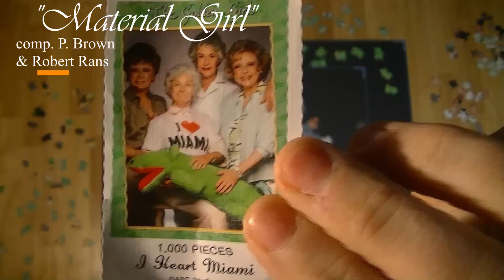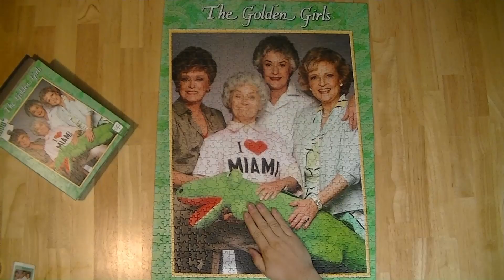Material Girl Trombones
All trombones and sousaphone performed by Cody Henry

The Cody Henry Show has multiple streams a week with nerdiness and music trivia.  Follow that page for an updated schedule.

I recorded this arrangement of Madonna's "Material Girl" live on Socially Distant Fest on FB!  I had a fun concept of two sousaphones providing the bass and working against each other and the arrangement took shape!  Thank you, Golden Girls for the funny!

Shoutout to Super Mega for the hours of podcast entertainment while constructing! You can see them spinning around on my phone during that suh-weet solo!

"I Heart Miami" 19.25"x26.625" by TheOP.games 1,000 pieces